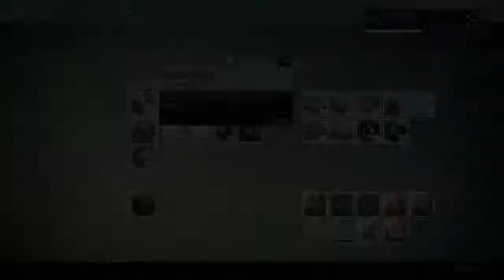Destiny: The Dark Below DLC - Episode 1 - Fist Of Crota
A playthrough of destiny the dark below dlc, mission 1 and having a look at some of the new gear.